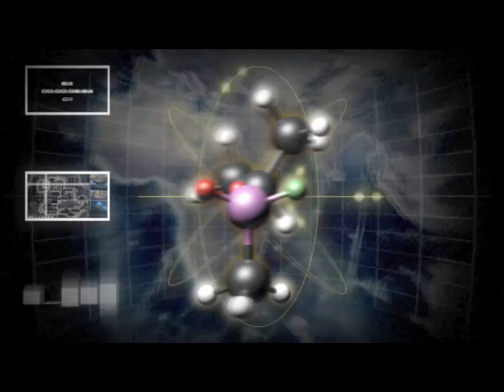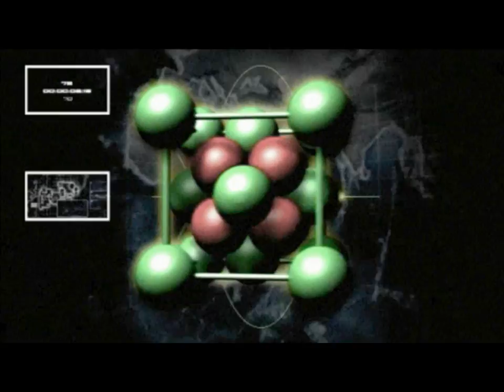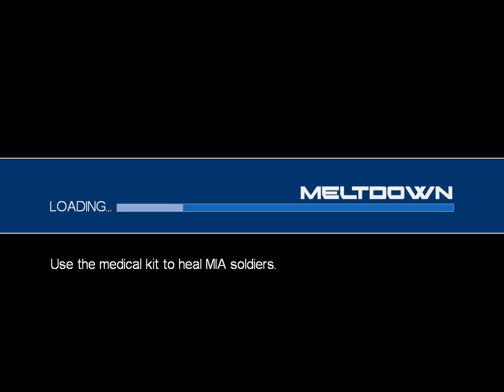الصراع العالمي العاصفة 6،7،8 أوكرانيا HARD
Conflict: Global Terror (وتسمى أيضًا Conflict: Global Storm في أوروبا) هي لعبة فيديو إطلاق نار تكتيكية طورتها Pivotal Games وSynergenix ونشرتها SCi Games و2K لأجهزة PlayStation 2 وXbox وMicrosoft Windows. إنها الجزء الرابع في سلسلة Conflict.

تركز اللعبة على وحدة قوات خاصة للاستجابة السريعة، باستخدام الأعضاء الأربعة الأصليين لسلسلة Desert Storm وعضو جديد. يجب على برادلي وفولي وكونورز وجونز وشيرمان التغلب على الإرهابيين في العديد من البلدان المختلفة، بما في ذلك كولومبيا وكوريا الجنوبية وأوكرانيا ومصر والفلبين وكشمير.
00:00:00 المهمة 6 - الخنق
00:37:06 المهمة 7 - التمرد
01:09:04 المهمة 8 - الانهيار
شاهد: